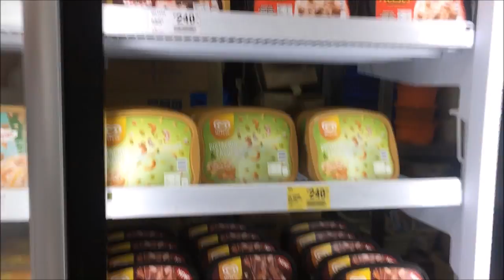1 week compilation